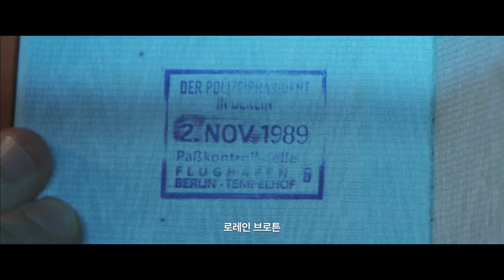[아토믹 블론드] 새로운 스파이 액션을 만나라! (2017.08.30)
[아토믹 블론드]
감독: 데이빗 레이치
더빙: 샤를리즈 테론, 제임스 맥어보이, 소피아 부텔라, 존 굿맨, 빌 스카스가드...
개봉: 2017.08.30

미국, 영국, 프랑스, 독일, 러시아 각국의 스파이가 모인 베를린에서 MI6 최고의 비밀요원 ‘로레인’이 전 세계 스파이 명단과 이중 스파이를 찾아야 하는 미션을 수행하는 이야기